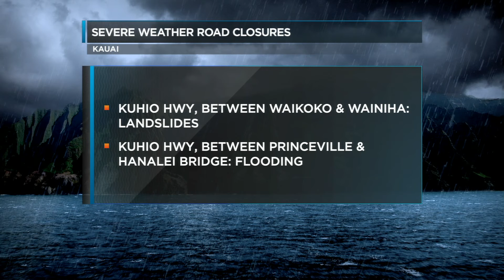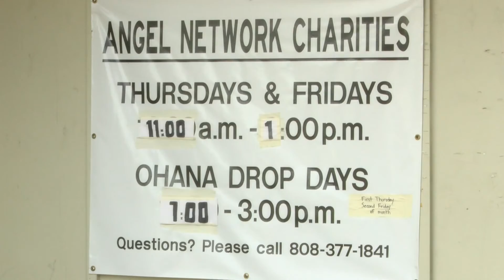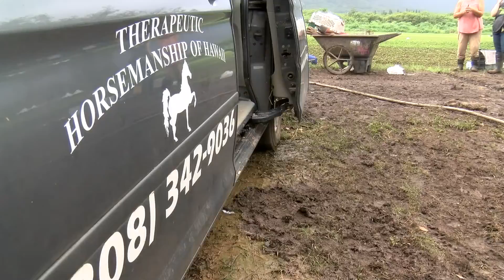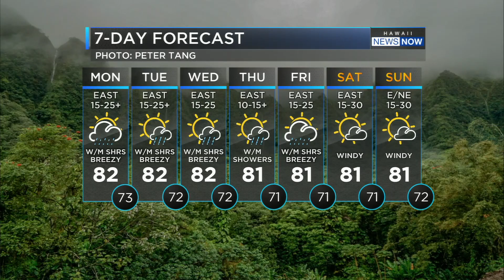Hawaii News Now: Historic Kauai Flood